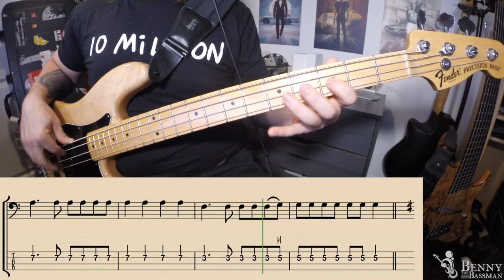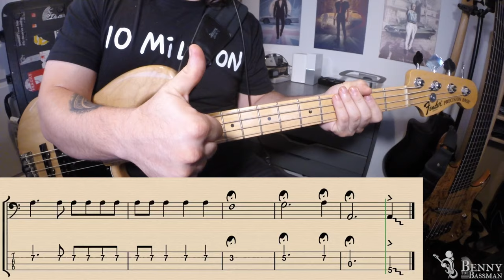Iron Maiden - Aces High [BASS COVER] - with notation and tabs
Maiden!!! So much to love about this band. Definitely one of the most successful metal bands of all time, and responsible for so many other band's sounds. Most of their songs are written by Steve Harris their founder and bass player too, which is cool :) I'm also a huge fan of Bruce Dickenson - he's an insane frontman and also a pilot, like me! Anyone seen the "Flight 666" documentary? Anyway, I could go on forever about these guys...

I tried out a method for notating hammer-ons. Slurs in the notation, and an "H" above the tab. Does that make sense to you guys? Any suggestions about how to make it better?

Gear/settings:
- 2011 Fender American Deluxe Pbass
- D'Addario nickel (round) wound medium gauge strings
- Pickup knob: Neutral
- Treble: Neutral
- Bass: Neutral
- Avalon U5 D.I.
- Protools 11 (minor EQ + compression)